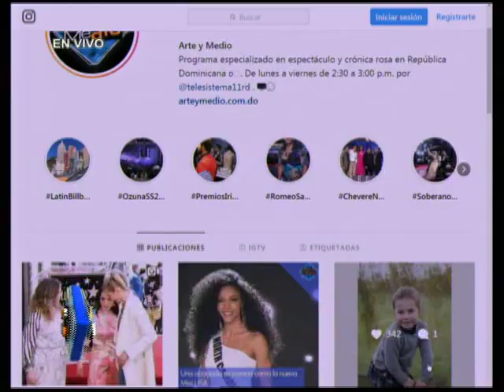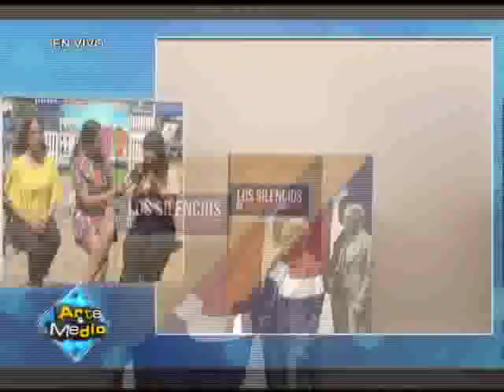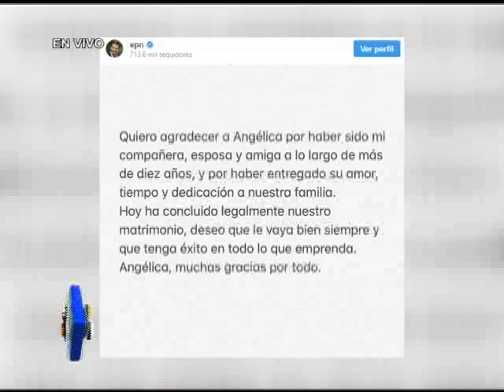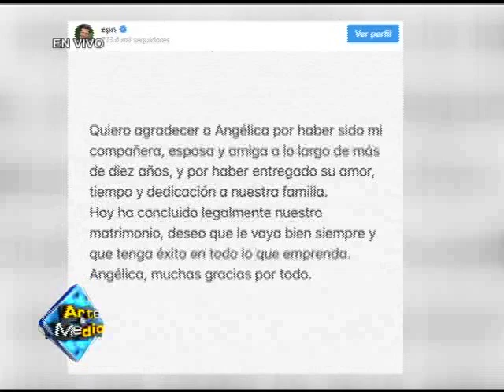Arte y Medio desde la Feria Internacional del Libro 2019